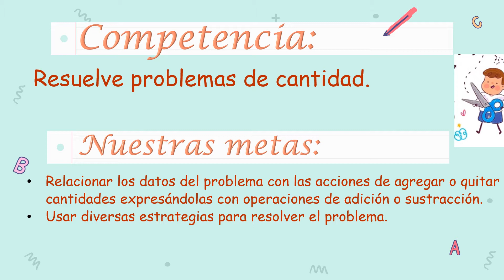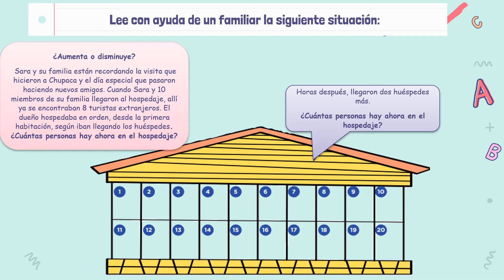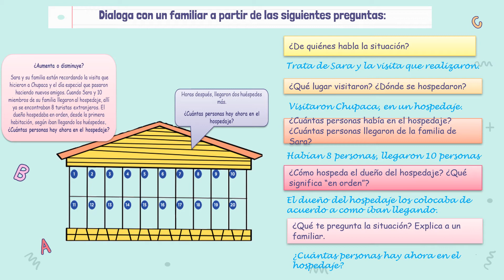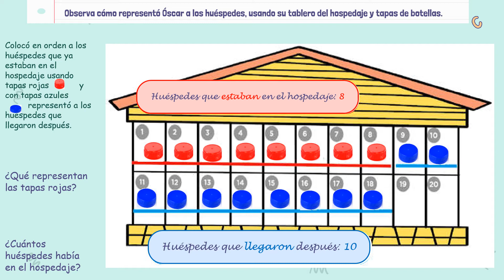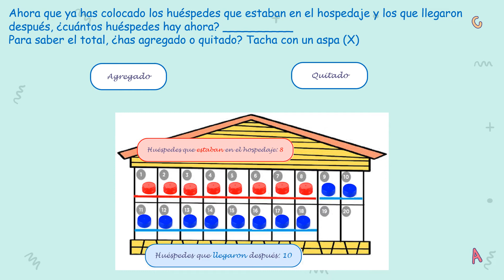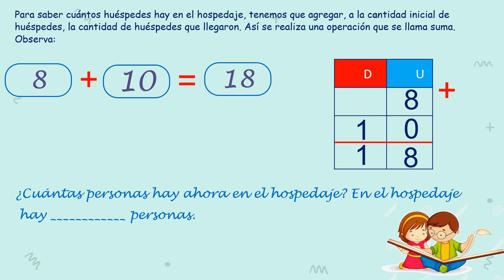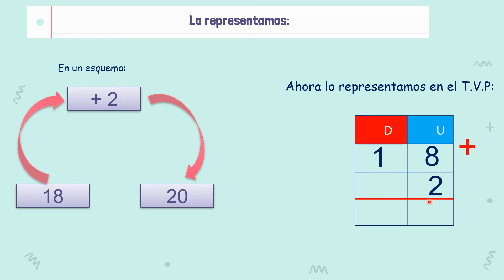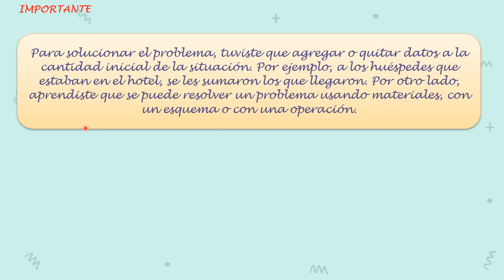¿Agregamos o quitamos?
Jueves 20 de agosto. Plataforma web. 2do grado - Matemática